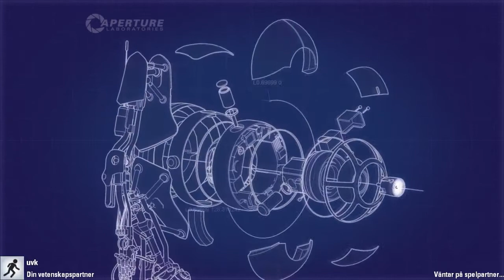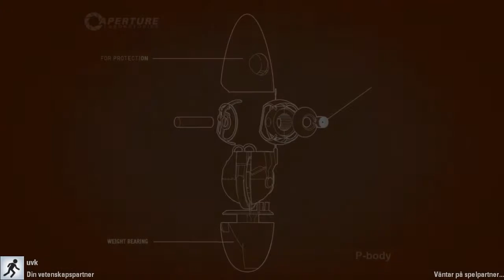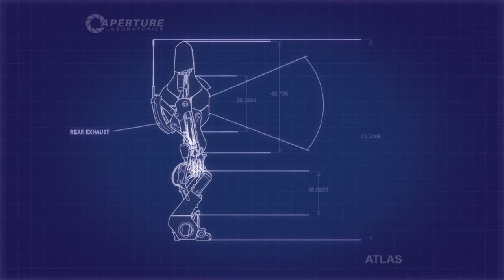Tutorial 2|| Portal 2 med UVK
Hej!
Denna serie kommer ut varje fredag tills spelet är slut :D